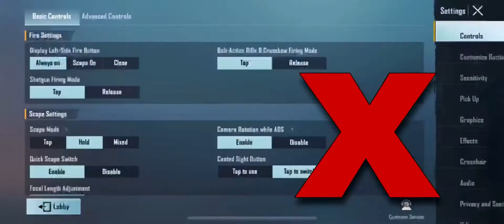NEW illEGAL GOD LEVEL TIPS&TRICKS😱🤯SAMSUNG,A3, A5, A6,A7,J2,J5,J7,S5,S6,S7,59,A30,A50,A60,A70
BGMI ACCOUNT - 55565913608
Account Name - RÒCKY《MENTAL
My Device 🥵-iPhone 12-128🔥
SERVER : Indian🇮🇳
CONTROL: 4 Fingers + Gyroscope ( Always On)
GRAPHICS : Smooth - Extreme ( Using 60 FPS)
RECORDER: IOS WALA
EDITING SOFTWARE :VN +Picsart+Literoom

Love You 💛